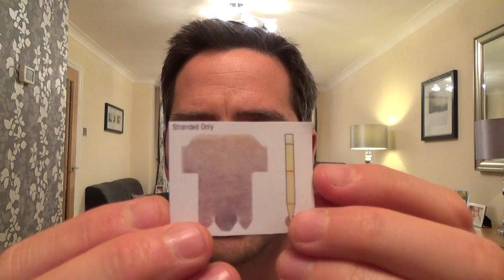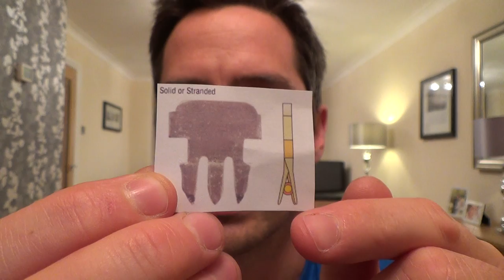How to tell the difference between CAT5 / CAT6 solid / stranded core RJ45 plugs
Hi, this 'how to' video explains the differences between cat5e and cat6 RJ45 plugs and also the difference between stranded core and solid core RJ45 plugs.